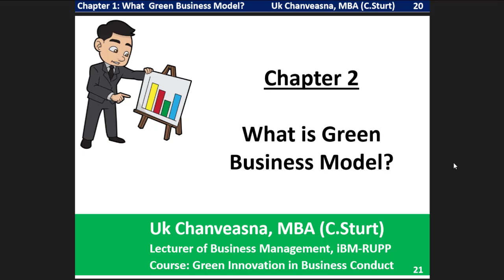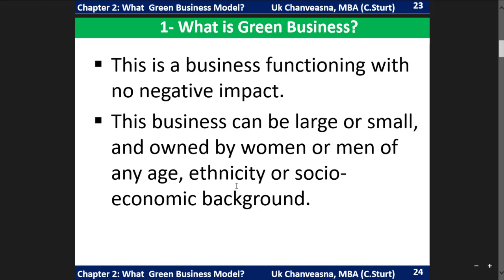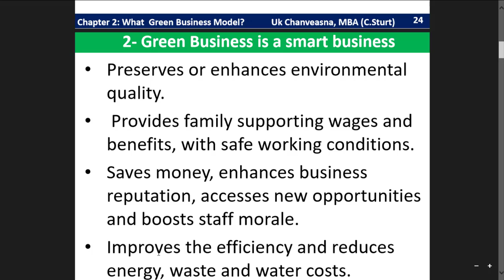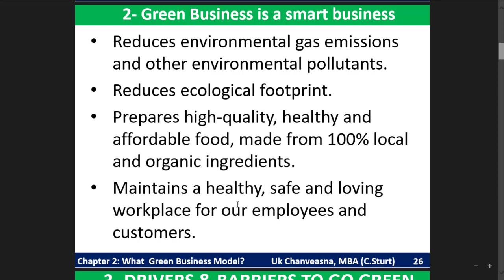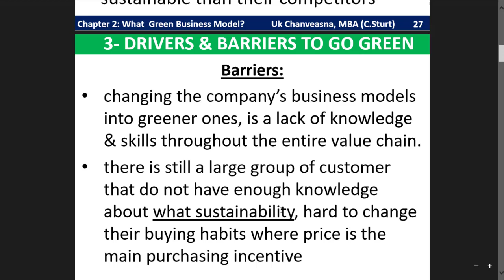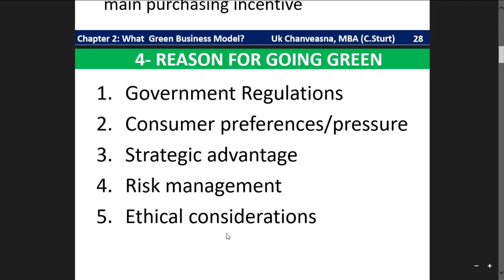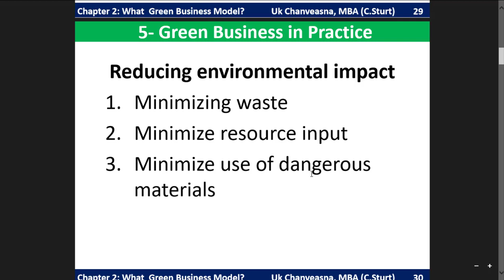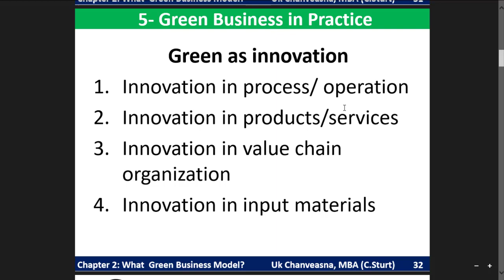GIBC | Chapter 2 : What is Green Business Model?